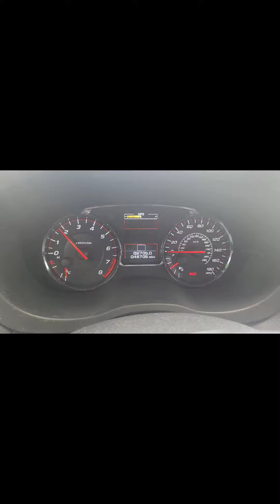June 21, 2023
used Wrx